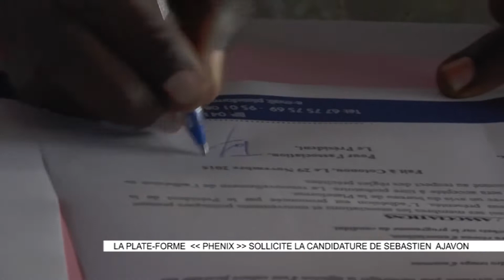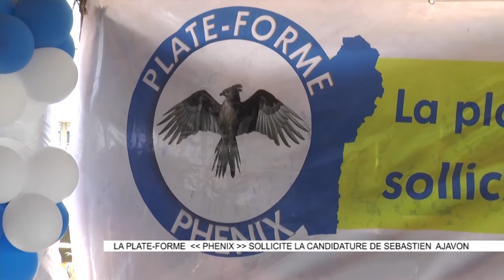LA PLATE FORME  PHENIX  SOLLICITE LA CANDIDATURE DE SEBASTIEN AJAVON